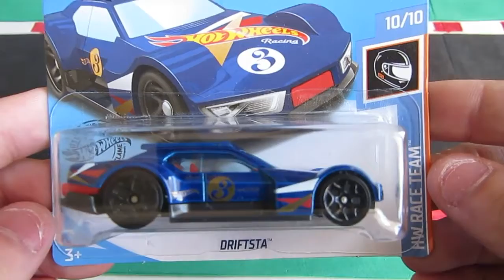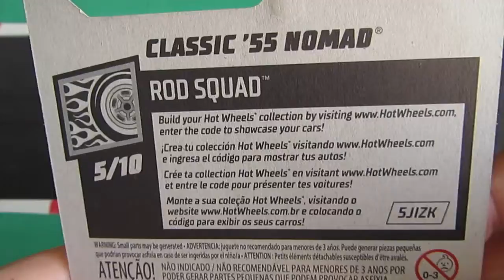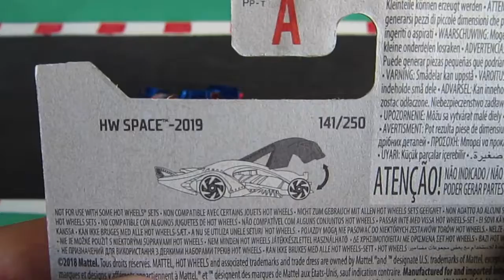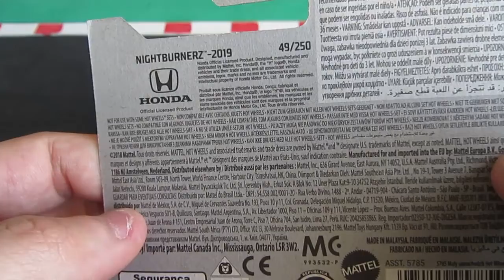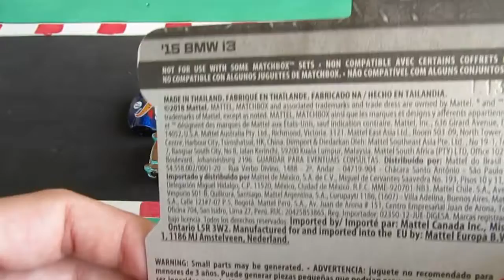Freedom Friday: Unpacking Episódio 12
Driftsta // Classic '55 Nomad // i-Believe // '88 Honda CR-X // '15 BMW i3